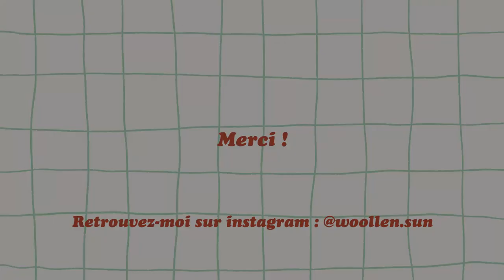✶ Mes Envies Tricot pour l'Automne 2023 ✶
Dans cette vidéo je vous parle des patrons de tricot qui me font envie pour cet automne ! J'espère que cela vous plaira.

0:00 - intro
0:31 - Cinnamon twist
3:51 - Drosera
7:14 - Just peachy pumpkin
8:38 - Heirloom quilt
10:41 - Stripy affair
12:24 - Easy wrap crochet crop
15:55 - Herboristerie

- AUTRES :
Chaine Youtube Kutovakika :  @Kutovakika
Chaine Youtube Madeleine Shirley : @madeleineshirley
Chaine Youtube Genièvre Dugon : @saisons7277